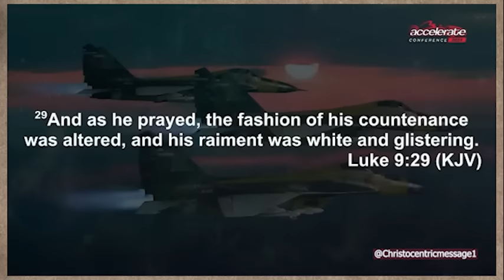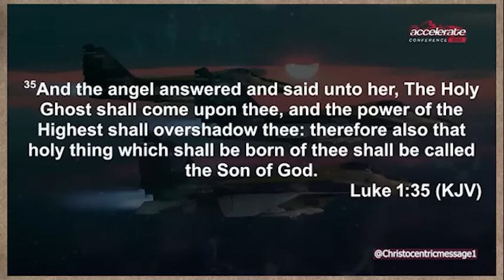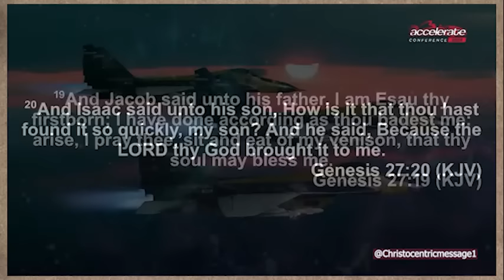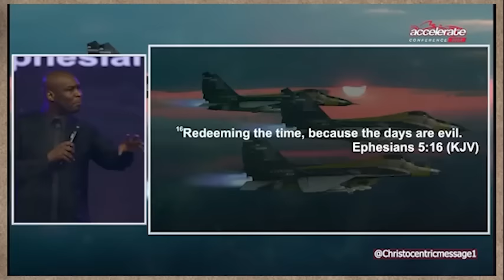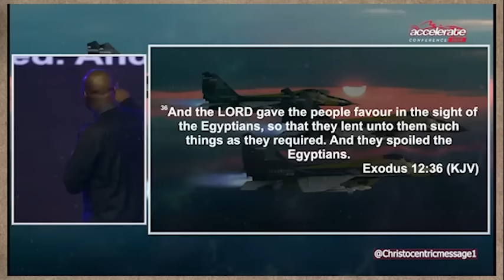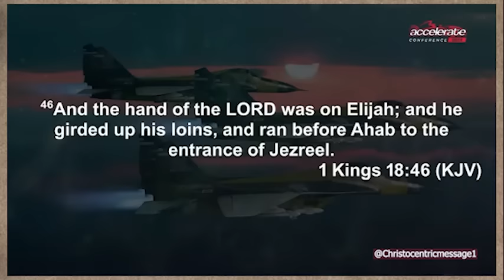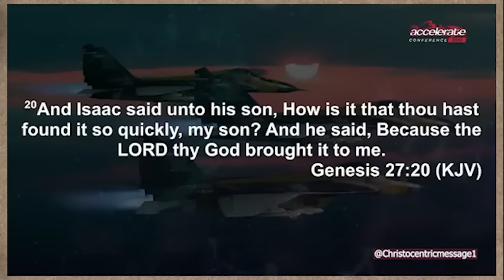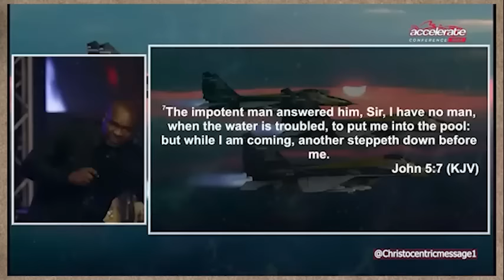HOW TO GAIN INSTANT SPEED IN JULY 2024 - APOSTLE JOSHUA SLMAN